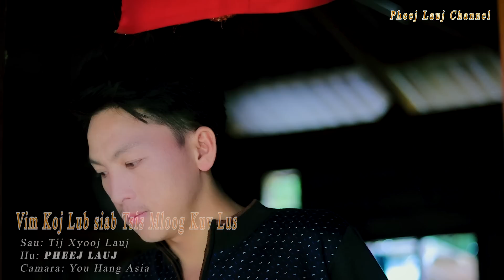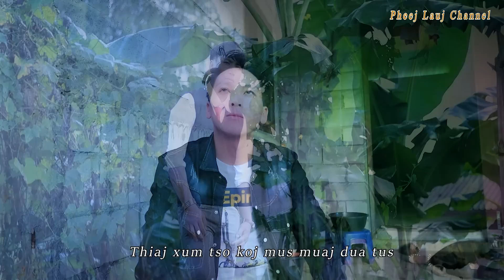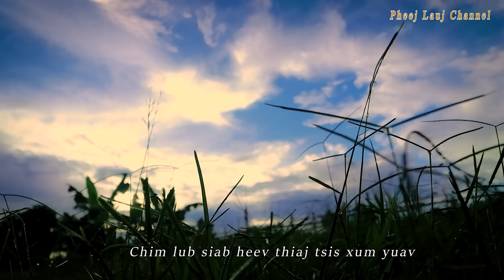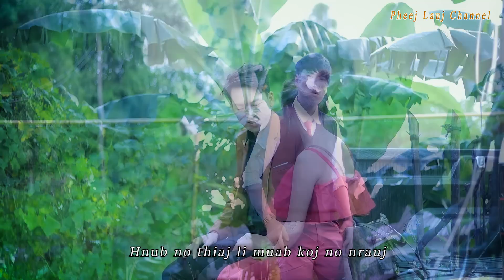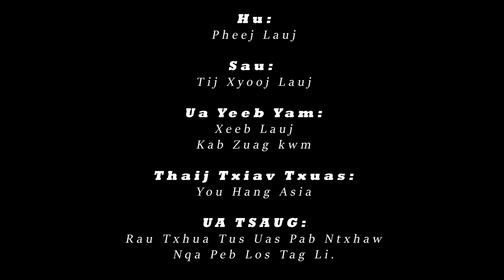Pheej lauj .vim koj lub siab tsis mloog kuv lus .6.10.2020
Pab txhawb nqa thiab ua tsaug